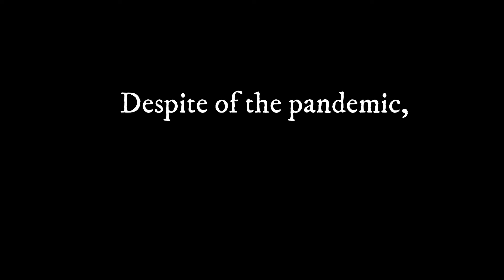Christmas Presentation for the fam! =)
Here are some throwback and recent pics for everyone.